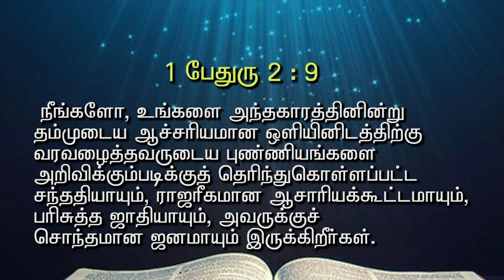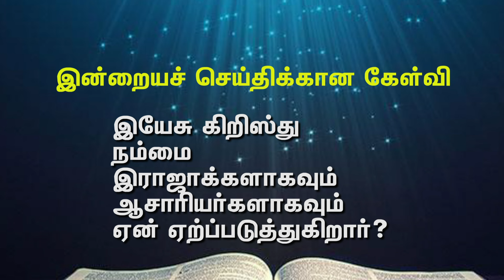Bible Hour TV : Make All Things New , சகலத்தையும் புதிதாக்குகிறேன் , Lesson - 06 . / 1 . 1 . 24